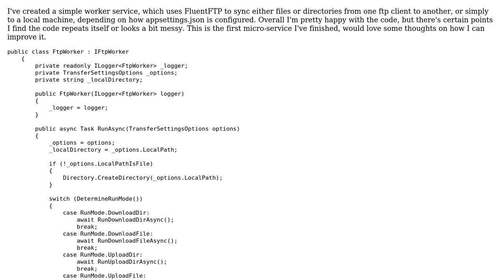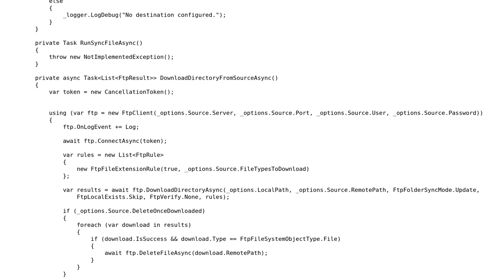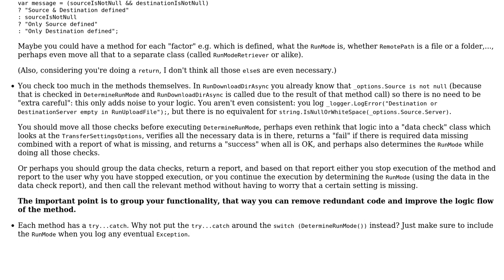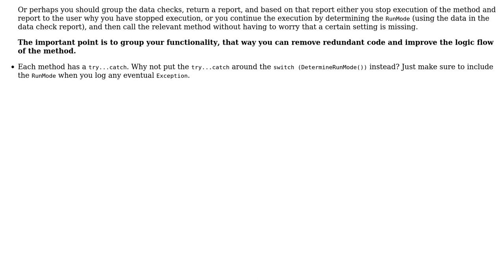FtpEasyTransfer - .NET5 Worker Service for Easy FTP Sync'ing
With thanks & praise to God, and with thanks to the many people who have made this project possible! | Content (except music & images) licensed under CC BY-SA | Music | Images & others | With thanks to user Gary MacGregor-Manzi user BCdotWEB and the Stack Exchange Network Trademarks are property of their respective owners. You are responsible for your own actions.